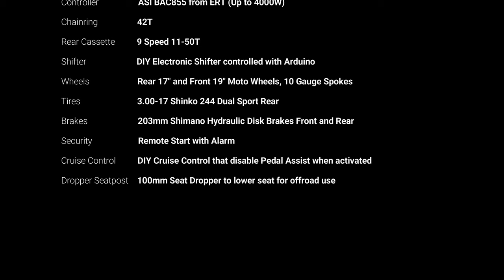Rubber Ducky Went For An Eventful Ride On The 𝙒𝙤𝙧𝙡𝙙 𝙁𝙖𝙨𝙩𝙚𝙨𝙩 𝘽𝙖𝙛𝙖𝙣𝙜 𝘽𝘽𝙎𝙃𝘿 ebike, ̶2̶0̶6̶ 520kmh ?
Testing the limit of the Bafang BBSHD...
Did some full throttle rides to see if I could trip my 60A battery circuit breaker.
It finally tripped after 4 or 5 passes, so I guess it works, 80A circuit breaker on the way...

Regarding the little rubber ducky... he loves going really fast as you will see in the video, but sometime he get a little scared and turns around and gives me a birdy..  LOL